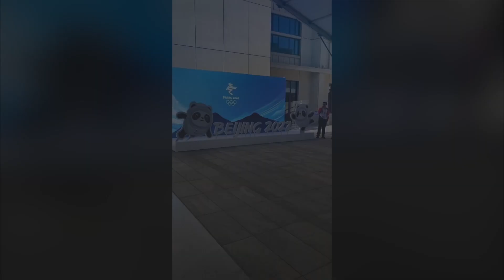Ya entrena Donovan Carrillo en Beijing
El patinador artístico mexicano inició sus entrenamientos en tierra china, para preparar su participación en los Juegos Olímpicos de Invierno.